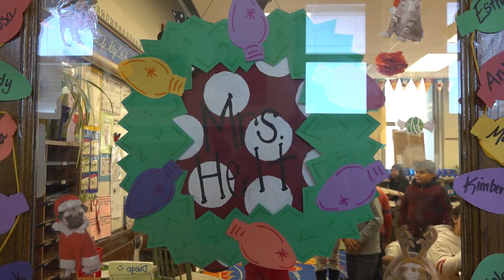CHI Health Top Teacher Janie Helt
CHI Health Top Teacher Mrs. Helt